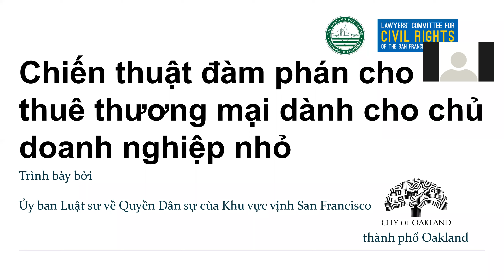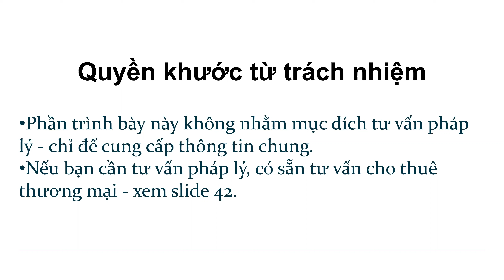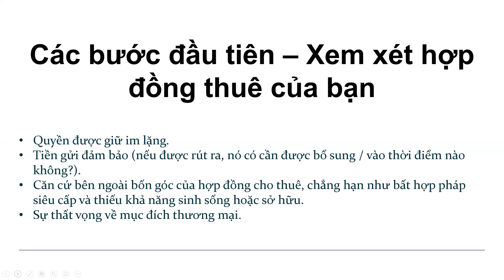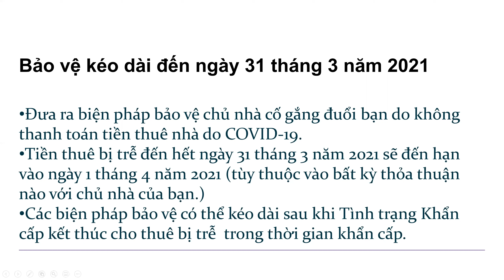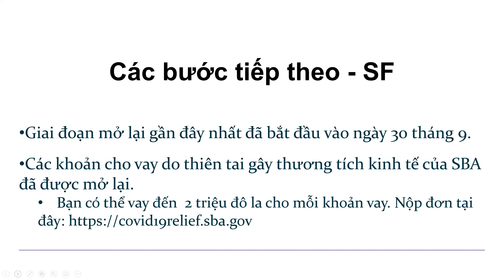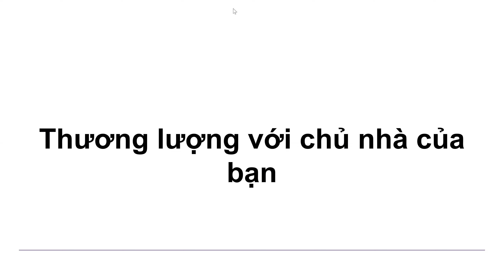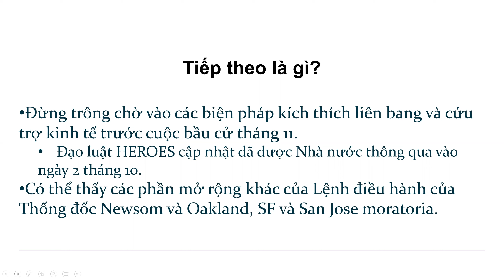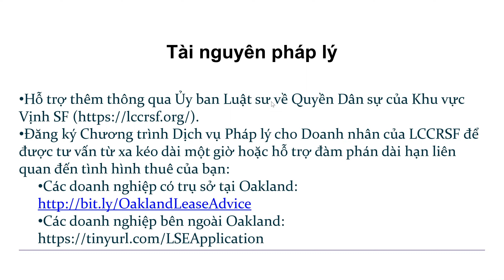WEBINAR: Đàm phán cho thuê thương mại dành cho doanh nghiệp nhỏ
Hội thảo trên web kéo dài một giờ này từ Ủy ban Luật sư về Quyền Dân sự sẽ hỗ trợ các doanh nghiệp nhỏ thương lượng về hợp đồng thuê ở Oakland, San Jose và San Francisco. Các cách bổ sung để được hỗ trợ về các vấn đề cho thuê thương mại cũng sẽ được chia sẻ.